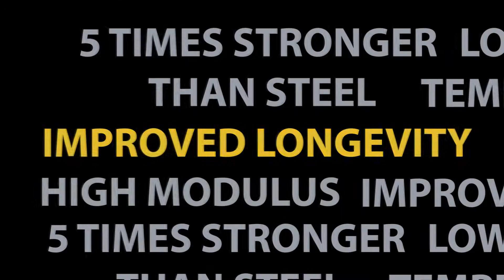Teijin Aramid | Twaron® in tires - when performance counts, the choice is clear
Our solutions are based on our high-performance para-aramid Twaron®, which combines superior performance with low weight. One of the clear trends in today’s tire industry is the development of significantly lighter products. In fact, lighter tires are proving to be a solution to a number of important industry-wide challenges:

-Reducing the amount of raw materials used in tire manufacturing. Lighter tires naturally use up less raw material, resulting in a more sustainable product and easing the strain on limited natural resources like natural rubber (NR).
-Improving safety through easier steering response. Lighter tires are easier to balance beneath the weight of a car, providing better handling and comfort.
-Improving fuel consumption. Lighter tires require less power during acceleration and braking and result in lower fuel consumption.

DOur solutions are based on our high-performance para-aramid Twaron®, which combines superior performance with low weight. What started out as a niche technology for racing tires – thanks to its high performance and ultra-low weight – is now an essential component in most tires, including mainstream passenger car tires. Lighter products are one of the clear trends in today’s tire industry. In fact, lighter tires are proving to be a solution to a number of important industry-wide challenges:

Why our aramids for your tires?
• Superior performance to other reinforcement materials
• Improve driver comfort
• Lower weight and emissions
• Improve product durability
• Adjustable to heavy vehicle tires